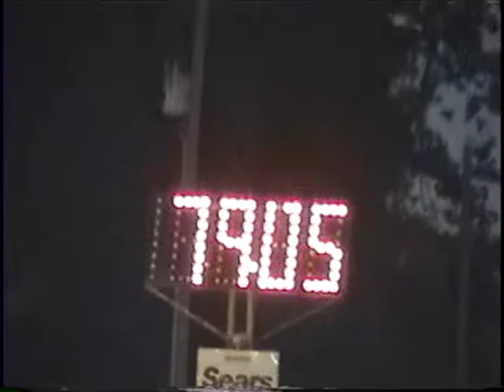Sikeston Mo 6/13/09